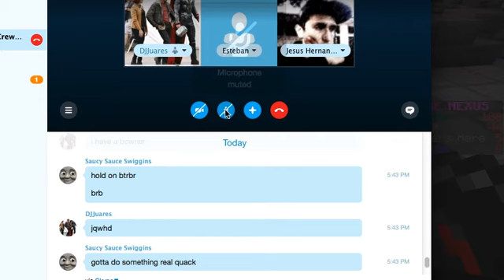Five Minutes in Hunger Games